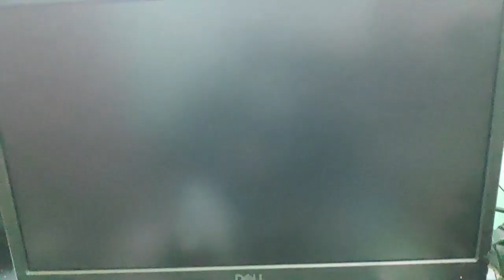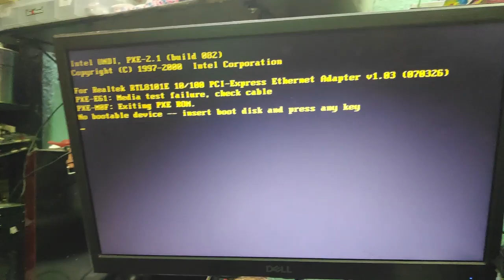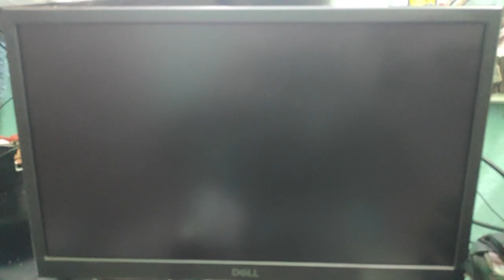INTEL D945GCPL NO DISPLAY CASE STUDY